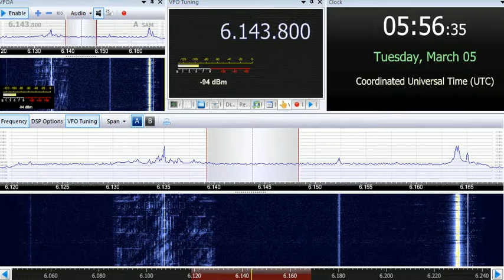05 03 2019 Radio Romania International in Romanian to WeEu 0554 on 6143,8 Galbeni, instead of 6145